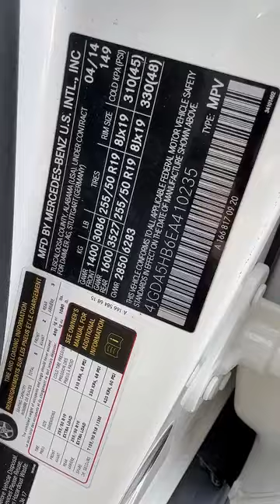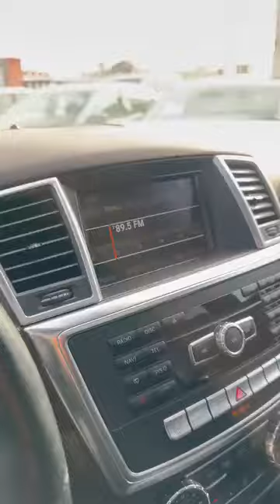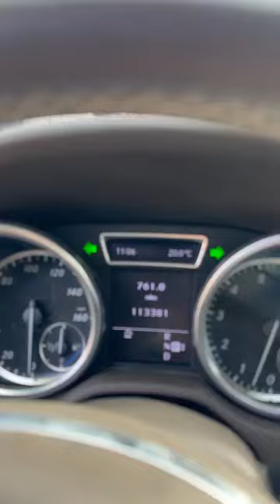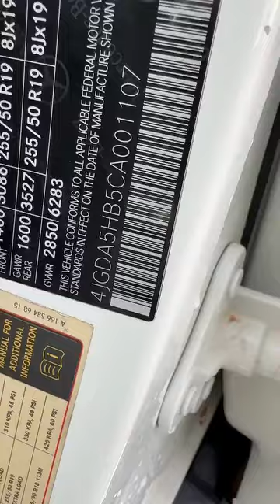3 عرووض مرسيدس بنز ML 350